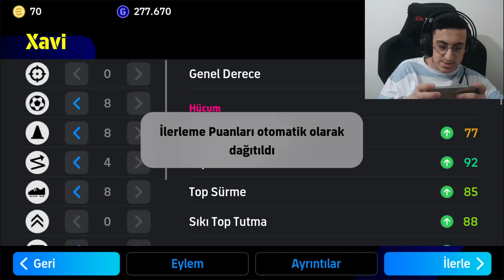101 MBAPPE 😱 TOP AÇILIMI eFootball 2024 Mobile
eFootball 2024 Mobile oyunu na 101 mbappe geldi top açılımı yaptım İyi seyirler :)

Merhaba ben Recep Gündoğdu. Kanalımda eFootball 2024 Mobile Pes oyunu ve konsol oyununa özel bilgi, maç, top açılımı gibi bir sürü video paylaşıyorum. Kanalı açarken pes mobile ile güzel hedefler belirlemiştim. Her şey çok hızlı gelişti ve şimdi çok büyük bir aile olduk. Hepinizi çok seviyorum.